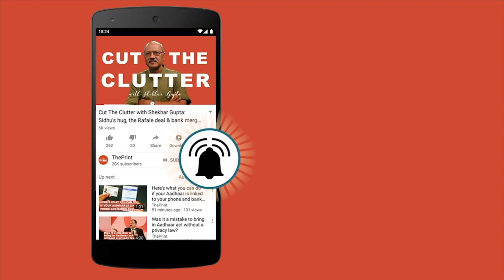New IAF chief to be named soon, task cut out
The PMO is expected to clear the name of new IAF chief soon
Two officers are in the race Southern Air Command chief Air Marshal B Suresh and Western Air Command Chief R Nambiar are front runners. Growing view in the government and the force that capability and not squadrons matter.IAF will be key to jointness and theatre commands